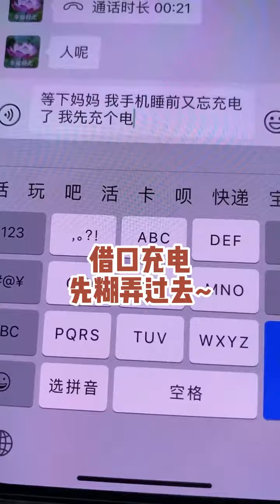【烧酒栗子】通宵出去玩又被妈妈抓包？！宝子们猜猜这次我能不能圆谎成功！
抖音快手小红书 + 搞笑 + 抖音合集 | 烧酒栗子：通宵出去玩又被妈妈抓包？！宝子们猜猜这次我能不能圆谎成功！